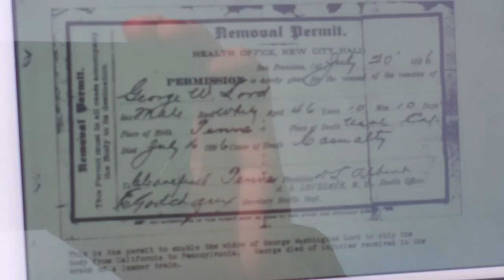George W Lord Headstone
Cemetery located in Bloomington, PA